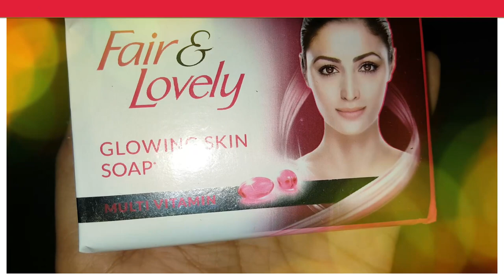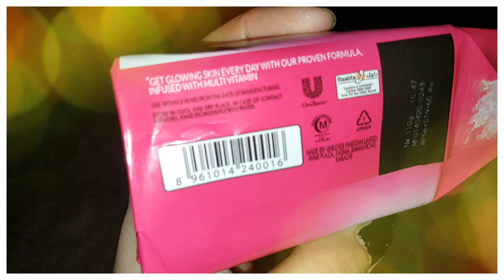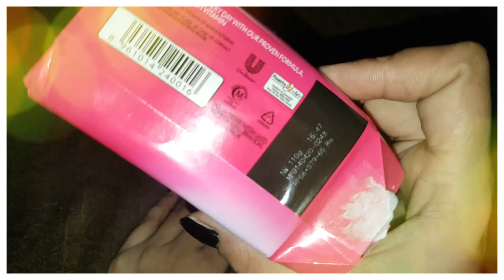Best Skin Whitening & Full Body Whitening Soap Get Clear & Glowing Skin 100% Results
Full Body Whitening Soap Get Clear & Glowing Skin 100% Results